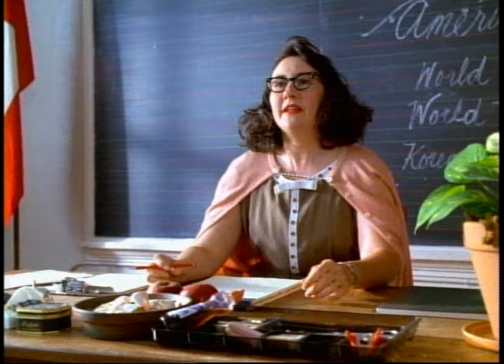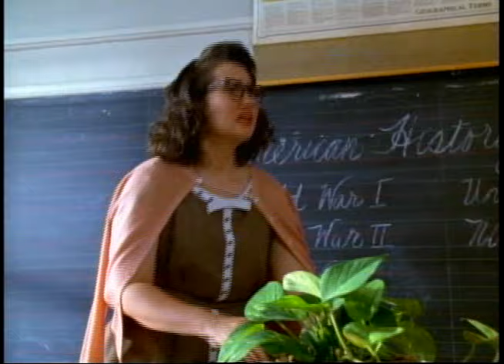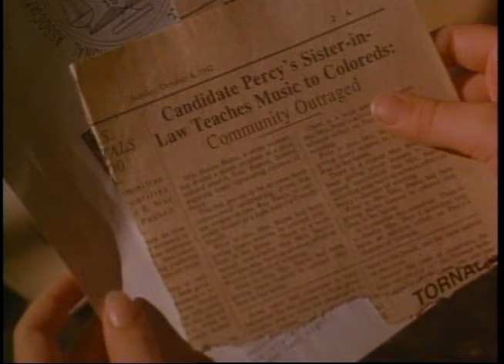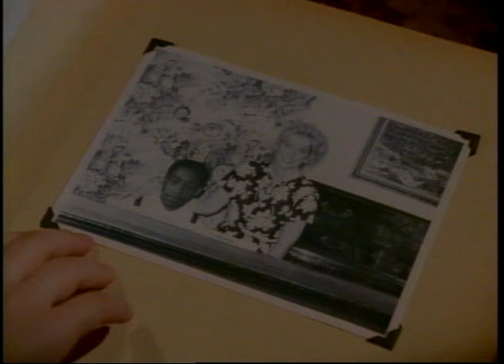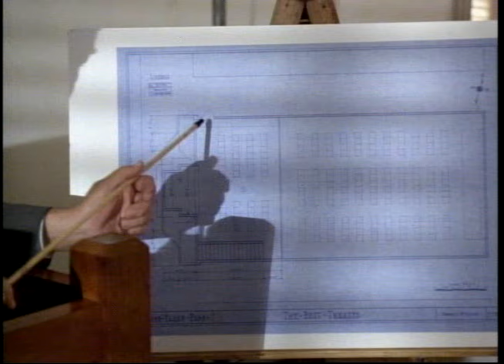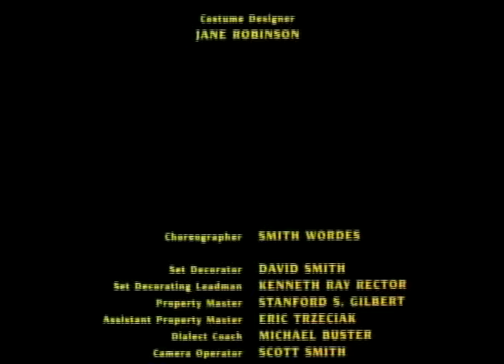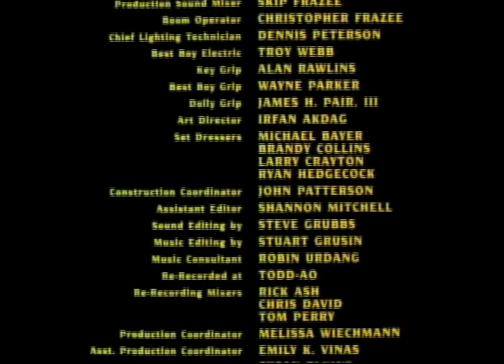Hope (1997)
Cast: Jena Malone, J.T. Walsh, Christine Lahti, Lee Norris, Jeffrey D. Sams, Catherine O'Hara, Mary Ellen Trainor, Kevin Jamal Woods, Mozelle Moses-Felder, Brady Coleman, Rodger Boyce
Directed by Goldie Hawn
Written by Kerry Kennedy